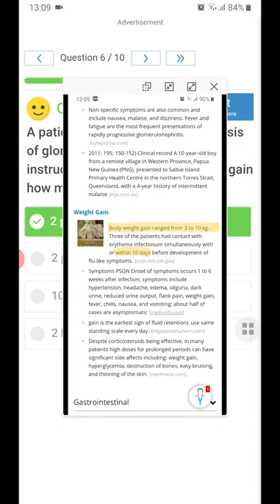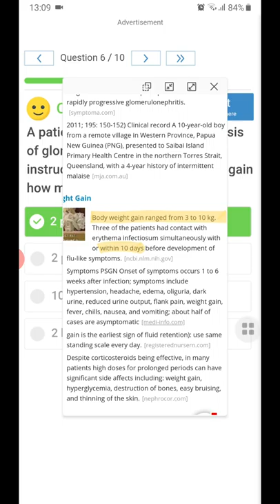28-2-2020, Hoàng Nhi, Y44, Giải đề triệu chứng viêm vi cầu thận.